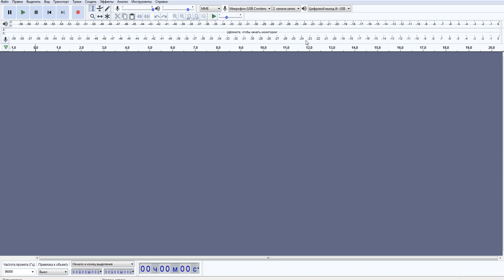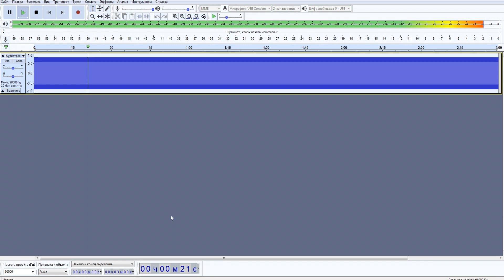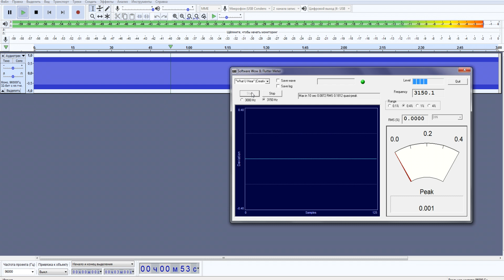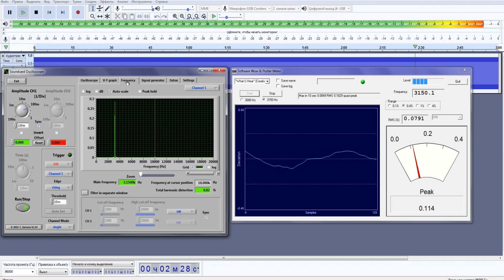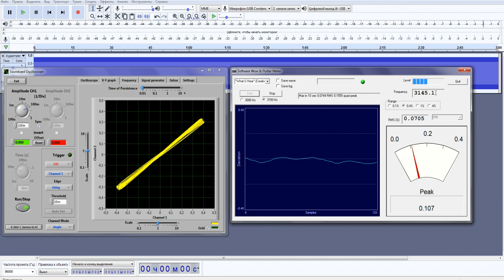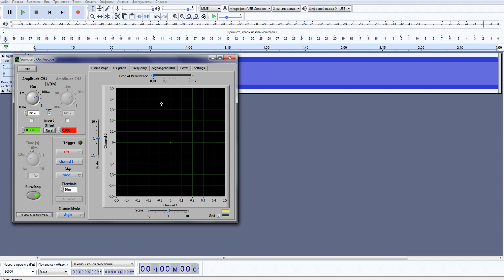Программы для настройки магнитофона (детонация, азимут)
Про софт для тестирования и настройки кассетных дек.